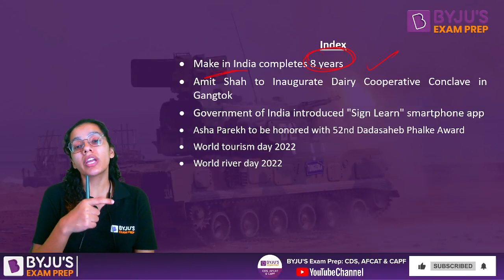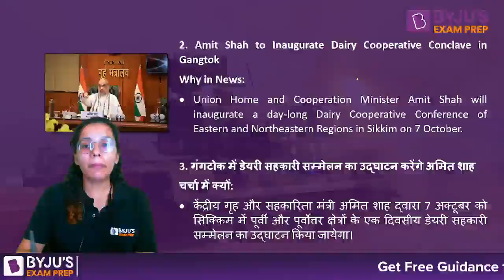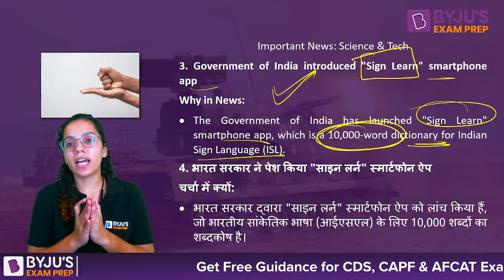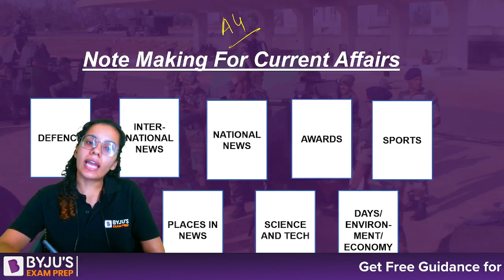Daily Current Affairs | Top News in Hindi | CDS | CAPF | AFCAT | ICG | TA | Current Affairs 2023